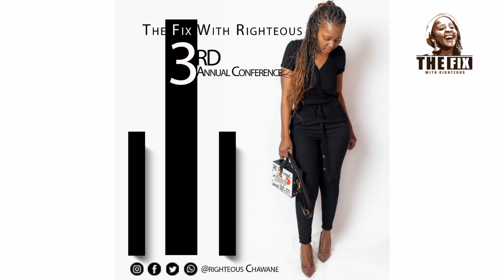Restoration Seaoson has come🙏🙌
HELLO GUYS

JOEL 2:25

HE WILL PAY BACK. THAT'S A PROMISE 🙏

For better and proper *PREPARATIONS.*

 *NB* *R150* tickets are for *ONLINE STREAMING*

 *PHYSICAL TICKETS* are between *R200-R350*

Click *here* Now to *BUY👇*

If you wish to *DONATE* something towards the success of this *vision* , use the below details 🙏

Account holder: *The fix with righteous*
Bank: *Nedbank*
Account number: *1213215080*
Code: *198765*
Account type: *Business* *cheque account*

Thanks to those who already *bought* 🙏